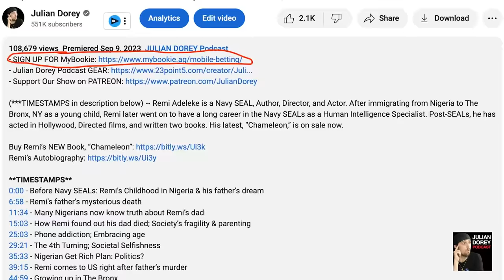INSIDE Israel-Hamas War | Mark Turner • 161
- Hosted, Edited, & Produced by Julian D. Dorey

Mark Turner is an ex-Recon-Marine who now serves as a military trainer in Israel, Ukraine, and other countries. Currently, Mark is the founder and CEO of Overwatch Foundation –– an organization that recruits, trains and deploys high-level former Special Operations Military Veterans to warzones and natural disasters. In the past 2 years, Mark has instructed Ukrainian platoons and Israeli Defense Forces (IDF) Soldiers on the Gaza and West Bank borders.

Get $150 Off The Eight Sleep Pod Pro Mattress / Mattress Cover
(USING CODE: “JULIANDOREY”):

Julian Dorey Podcast Episode 161 - Mark Turner (PART 1)